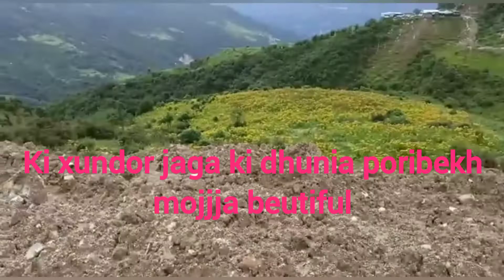aji ami goi asu demow plan. ahok video to show.6.8.2022. (Arunachal)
aji ami goi asu dimow plan.# Assamese video##